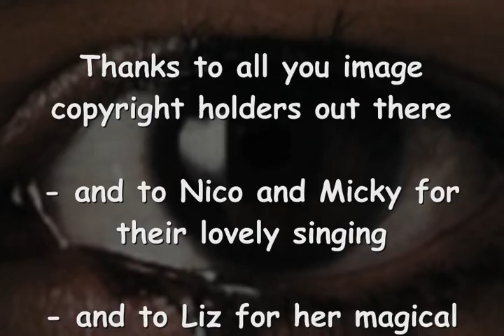Say Grandpa..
Say Grandpa - Listen Grandpa
See the monster in the sky
Is the sun sick ? Tell me Grandpa
is the sunshine gonna die ?

Say Grandpa -- What's up Grandpa
All the birds are dressed in black
What´s the black stuff on the water ?
Will the fish be coming back ?

Say Grandpa -- Come on Grandpa
Let us all go for a swim
Make this blackness go away now
Let it all be just a dream

A bad dream - Such a sad dream
Guess you all may have it too
Need to wake up - Need to break up
'fore this mad, mad dream comes true